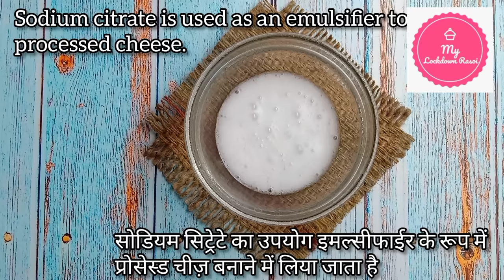How to Make Processed Cheese at Home | Homemade Cheese Recipe ! No Rennet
American cheese
how to make cheese
american cheese
Cheese recipe
making cheese
cheese making process
how to make american cheese
Processed cheese how it's made
how to make processed cheese
how to make cheese at home
processed cheese recipes
processed cheese pizza
processed cheese vs mozzarella cheese
How do you make cheese step by step?
What are the 4 main ingredients used to make cheese?
How does cheese be made?
How does milk turn into cheese?
Homemade processed cheese without rennet or making cube processed cheese/ sliced cheese
Homemade cheese, ghar par cheese banane ka aasan tarika, cheese cubes, how to make cheese at home, cheese recipe, process cheese  ghar par banane ka tarika, slice cheese, Cheese fries, Tawa pizza, Cheez Whiz
chilli cheese fries
Mascarpone Cheese
The video presents a detailed walkthrough of crafting processed cheese using cheddar cheese, milk, butter, and other elements. With a remarkable 13 million views, the video demonstrates the simplicity and affordability of creating homemade processed cheese. Importantly, this method avoids the use of preservatives, offering a wholesome alternative for cheese enthusiasts.

Dear friends, if you liked this video, you can help develop this channel:

Also Join Us : 👇
Yield of Recipe : 320 to 340g
Prep. & Cooking time :-  15 - 20 minutes
Setting Time :- 5 to 6 Hours
INGREDIENTS
Milk (Raw) - 2 liters (Cow/ buffalo)
Lemon juice/ vinegar - 5 to 6 tbsp
FOR MAKING PROCESSED CHEESE :-
Fresh cheese - 240 g (from 2 liters milk)
Citric Acid - 1 tsp (5g)
Baking Soda - 1 tsp (5g)
Water - 1 tbsp
Salted Butter - 1/4 cup (50g)
Milk (Boiled)- 1/3 cup (80 ml)
Salt - 1/4 tsp or as per taste
 Instructions:
1. Gently warm the milk in a pot over low heat, stirring consistently. Aim for a temperature between 45 to 50 degrees Celsius, or until it's lukewarm. Turn off the heat and gradually add vinegar or lemon juice while stirring, until the milk curdles and separates into solids and whey.
2. Strain the curdled milk to remove excess whey, squeezing out as much liquid as possible.
3. Mix citric acid and water in a bowl, then add baking soda to create a clear sodium citrate solution.
4. Blend the strained cheese, sodium citrate solution, butter, milk, and salt in a blender until smooth.
5. Transfer the cheese mixture to a heatproof bowl and double boil it for 5 to 8 minutes.
6. Grease a plastic mold with butter.
7. Pour the blended mixture into the greased mold and let it cool at room temperature before placing it in the refrigerator for about 5 to 6 hours to set.
Kitchen Product-
Citric Acid
Measuring Cups
Spatula & brush
Mixer-Grinder, Blender
Glass Microwave Safe Mixing Bowl
Kitchen Weighing Scale
Wooden Cutting Board/Chopping
Stainless Steel Knife Scissor and Peeler Kitchen Starter
VIDEO CHAPTER
0:40 Making fresh cow milk cheese
4:23 Making Sodium Citrate solution
5:51 Grease plastic container
6:16 Blending cheese
9:38 Process cheese (cooking process)
10:46 Set cheese
11:28 Homemade processed cheese is ready now